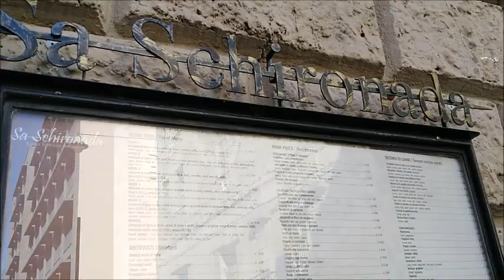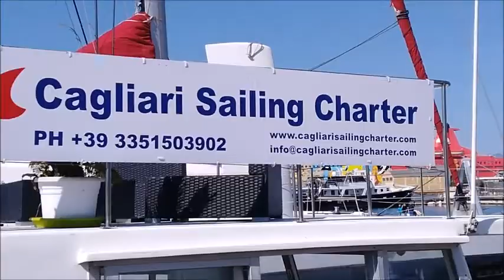Cagliari ♥️ My beautiful city ♥️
Cagliari is a city in Sardinia (Italy). The best period to visit it is May/June and September when the  city is not very busy like in July and August.
it's for every kind of people, couple, friends, families, because as is a quite city but in the same time is even full of pubs or club on the beach, We had a famous beach only 10 minutes by car from the city center, where you can have a lunch or aperitif in front of the beaches in one of the "chiochetto" as We call them, basically a kind of cafe.
If you don't have a car don't worry buses work until 2am and you can catch them from Roma Street to go to "Poetto Beach". From this Street is very easy moving as is in the heart of the city in front of the port, and buses go by every 10 minutes.
Even if You like Bike you can rent it from Sassari street or Sardegna street, there are also in the city center.
Cagliari is famous for churches, museums as well.
This city is in Italy, so is a must enjoy food a lot, even if You take some weight and you are a single woman doesn't matter, Italian men love it.
Enjoy Cagliari.